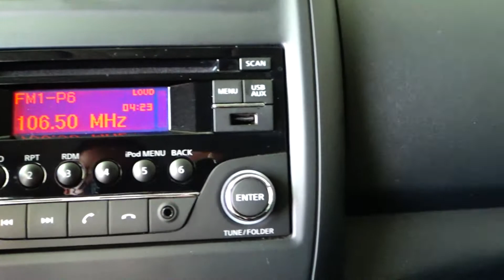Nissan / Versa / 2018 - 6923